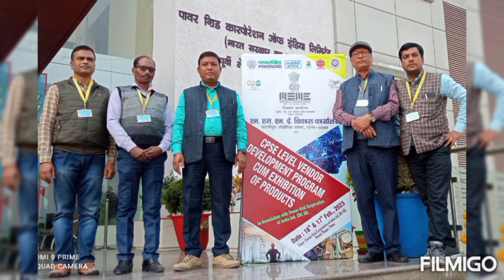श्री संजीव वर्मा, सहायक निदेशक एमएसएमई पटना के देख रेख में दो दिवसीय भि०डी०पी कार्यक्रम की झलक।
Sudhir Kumar
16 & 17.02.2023